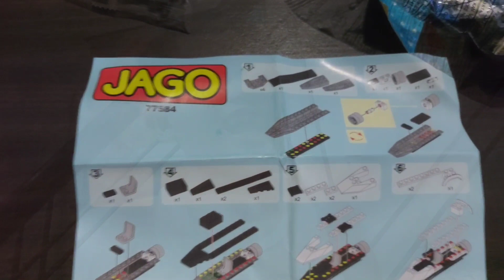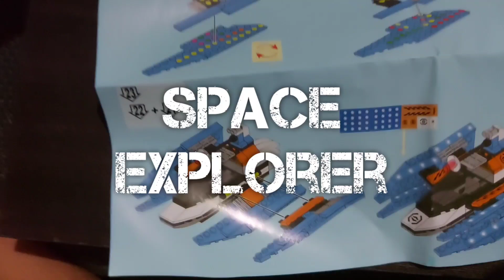Building a Space Explorer with ZaiRon| JAGO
Unboxing and building a JAGO- Space Explorer with ZaiRon.
Includes 130 pieces JAGO blocks X-Class Navigator parts and 1 JAGO minifigure.